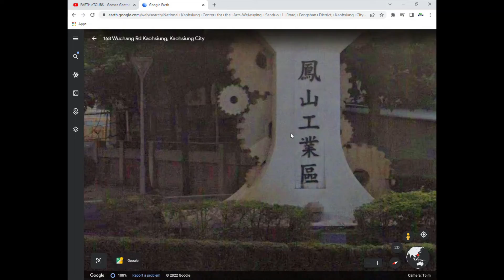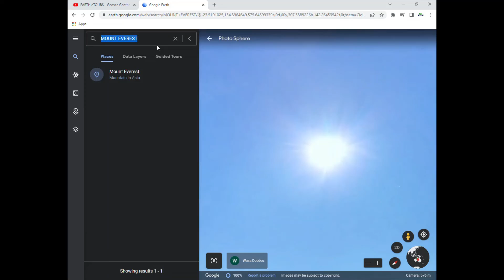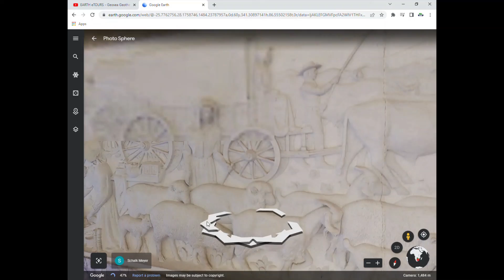EARTH eTOURS National Kaohsiung Center for the Arts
Featuring EARTH eTOURS - National Kaohsiung Center for the Arts - Taiwan + a few bonus locations!!
We Are Highland!